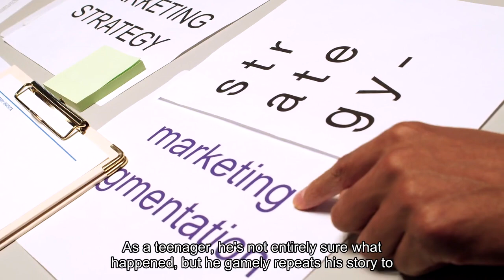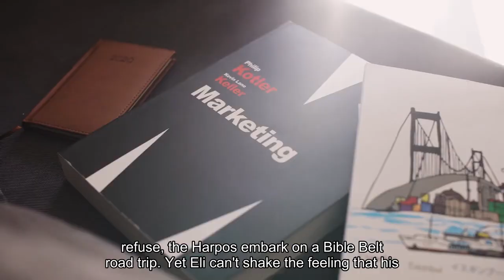10 noteworthy books for January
Weather forecasters are predicting a wet, snowy winter, so now is the time to plot your reading list for when the weather keeps you indoors. Plan an escape to Victorian London, World War II Italy and the French Mediterranean, or go behind the scenes at a reality TV baking show. Get lost in the lives of fictional characters, or empathize with real people who lay bare their struggles. Even after a traumatic allergic reaction, Chavez continued to lead the life of a busy working mother caring for two young boys, often on her own as her husband traveled for work. But secretly, her mind was racing with fear of so many things she couldn’t control — choking hazards! lurking kidnappers! flesh-eating bacteria! — culminating in a panic attack that left her gasping for breath. Chavez’s story of losing herself to debilitating anxiety and finding her way to recovery will be relatable to parents, caregivers and any reader with a tendency to put others’ needs before their own. (Zibby, Jan. 2)Maude’s sister, Constance, disguised herself as a man to board a ship bound for the Arctic Circle and never returned. The British Admiralty claims that her sister’s death was an unfortunate tragedy, but Maude suspects foul play, especially after Constance’s journals are passed to her under a table in a macabre bar in Victorian London. Pook’s engrossing historical mystery alternates between Constance’s dispatches from the frigid north and Maude’s search for answers, a perilous inquiry that takes her to grisly places. (Simon & Schuster, Jan. 16)To his devout Baptist community, Eli Harpo is known as The Chosen One after meeting Jesus during a near-death experience as a 4-year-old. As a teenager, he’s not entirely sure what happened, but he gamely repeats his story to residents of nursing homes and hospices to help keep his family financially afloat. When the owner of a biblical theme park arrives on Eli’s doorstep with an offer that’s hard to refuse, the Harpos embark on a Bible Belt road trip. Yet Eli can’t shake the feeling that his miracle tale might not be genuine. Schlich’s debut novel lampoons the fraught interplay of religion and capitalism while presenting a compassionate portrayal of one family’s relationship with its faith. (Overlook, Jan. 16)Miller’s epic tale of World War II adventure follows the newly orphaned teenager Massimo and his enigmatic rescuer, the art restorer Pietro Houdini, as the two try to recover valuable treasures from occupying German forces. The smuggling effort is joined by an improbable group of companions — a nurse and a cafe owner with different reasons for wanting revenge, two lovers, a German soldier, and even an injured mule — as Massimo starts to question Pietro’s claims. Everyone must make difficult choices to survive, reflecting the moral complexity of life during wartime. (Avid Reader, Jan. 16)A lonely young woman yearning for travel, risk and excitement is swept off her feet by an older man who lives the life of her dreams.